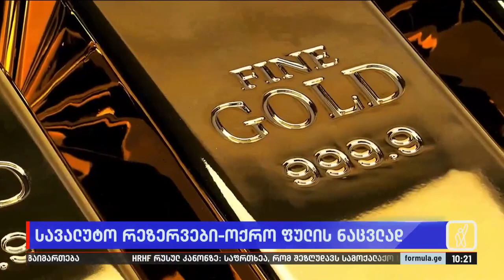სავალუტო რეზერვები - ოქრო ფულის ნაცვლად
▪️ ამზადებს თუ არა ოლიგარქი ეროვნულ ბანკს სანქციებისთვის?! - რატომ შეიძინეს 7 ტონა ოქრო იმ დროს, როცა მისი ღირებულება პიკზეა